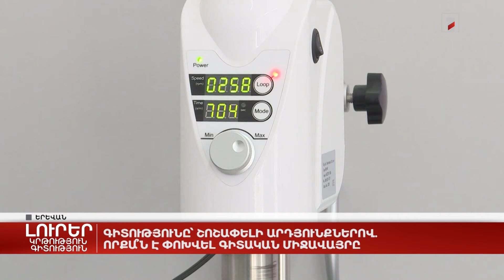Գիտությունը՝ շոշափելի արդյունքներով. որքա՞ն է փոխվել գիտական միջավայրը